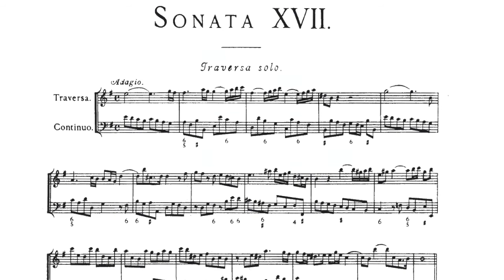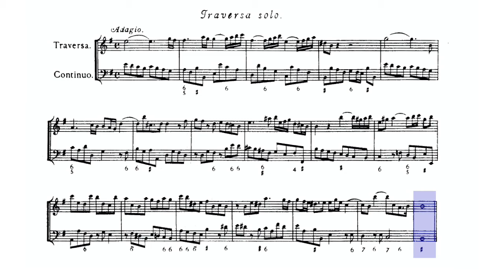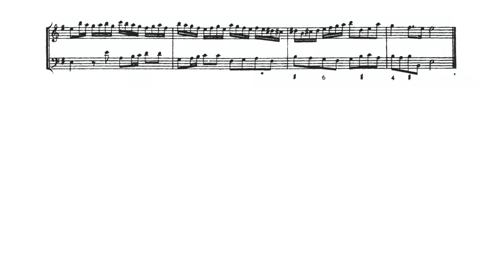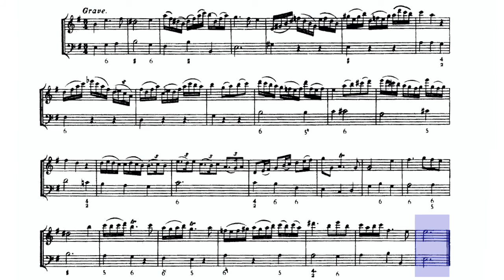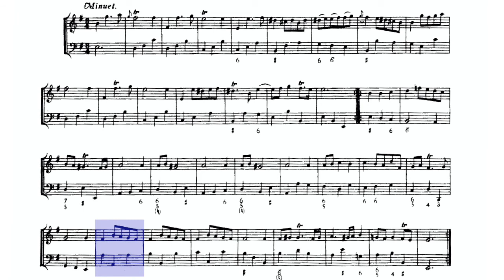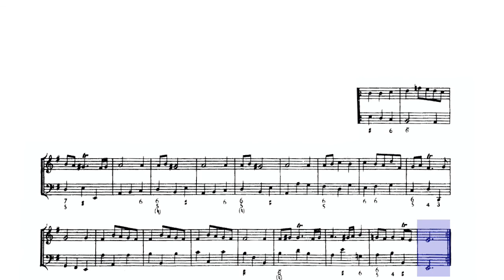🎼 G.F.HÄNDEL - Sonata in E minor [HWV 375] - (Sheet Music Scrolling)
0:00 - (Intro)
0:17 - I. Adagio
2:21 - II. Allegro
4:13 - III. Grave
5:46 - IV. Minuet